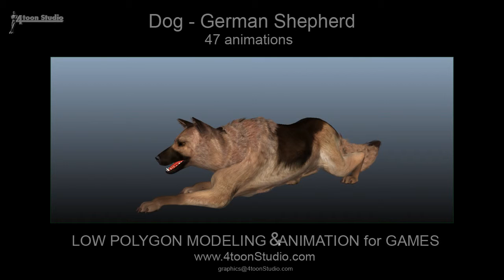Dog German Shepherd